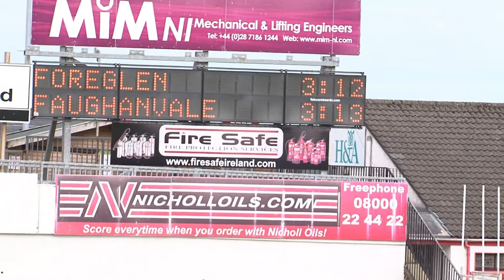Faughanvale v foreglen 2019 IFC